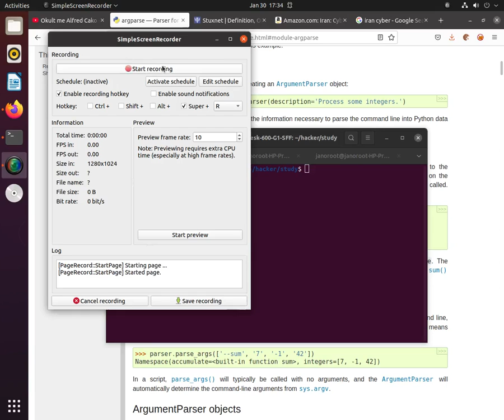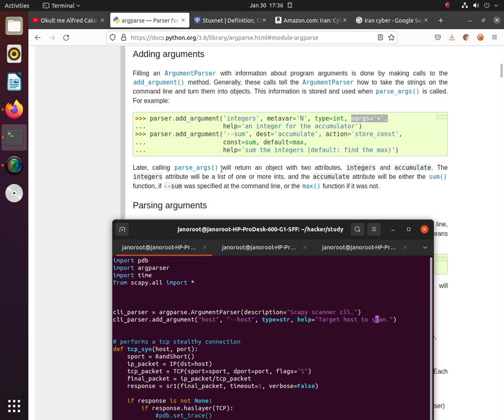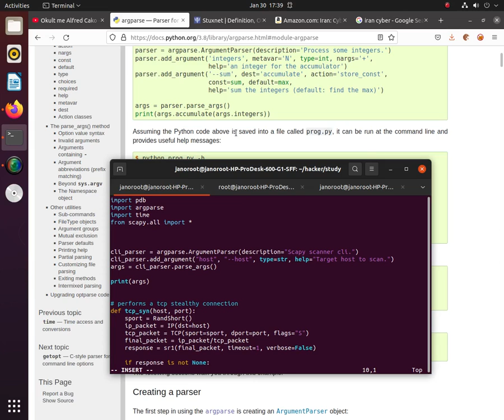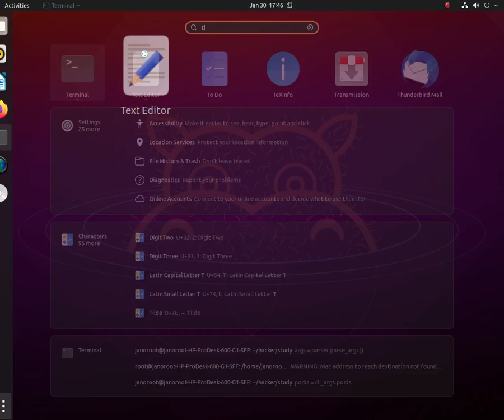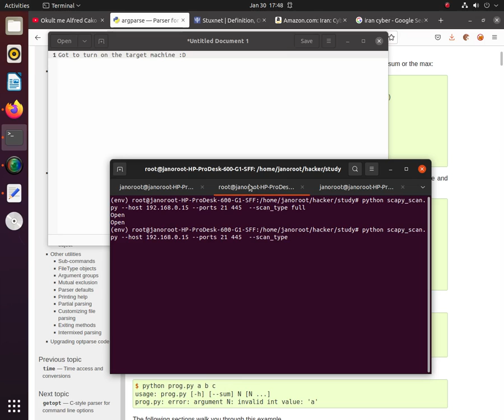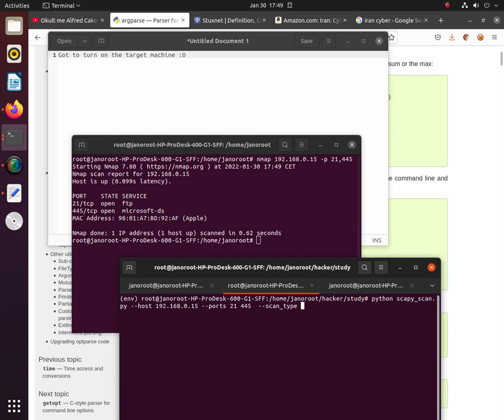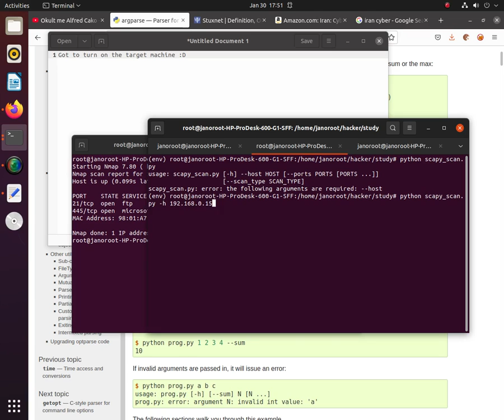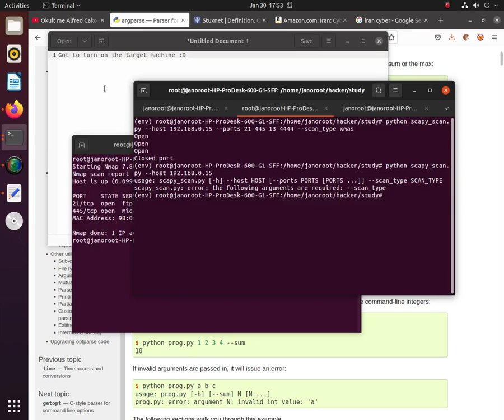adding cli interface to my scapy scanner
I am adding a command line interface to my scapy scanner in order to make it's functionalities available through the command line.